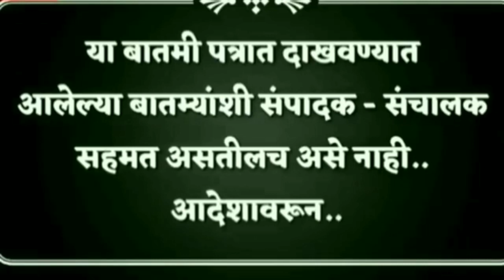ncp फडणवीस साहेब जरा दमान शरद पवार(संपादक शर्वरी पवार).